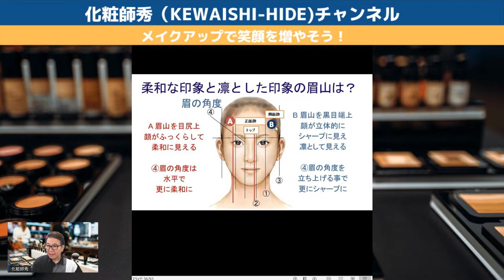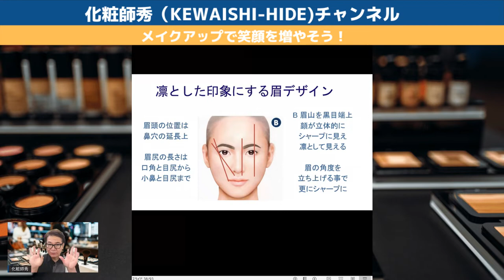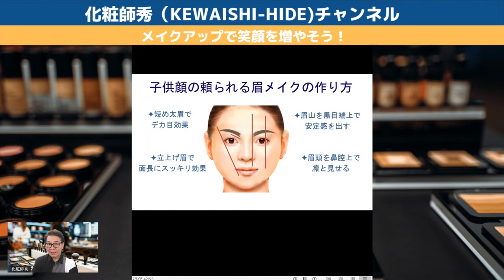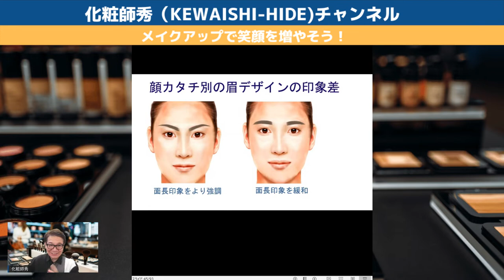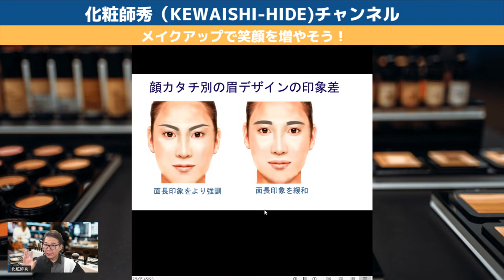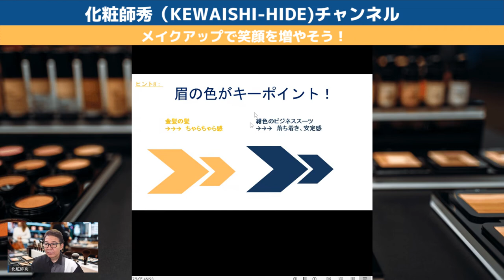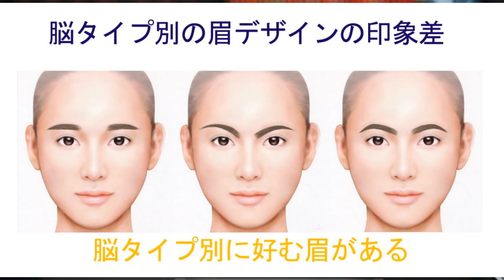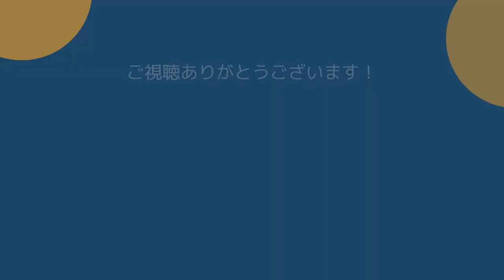職業別イメージに合わせたビジネス眉メイクの徹底解説！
2022年6月12日（日）9：30～　第94回ライブ配信、メイクで笑顔を増やそう！から
職業別のイメージに合わせたビジネス眉メイク！お顔を戦略的に自由自在に作る！